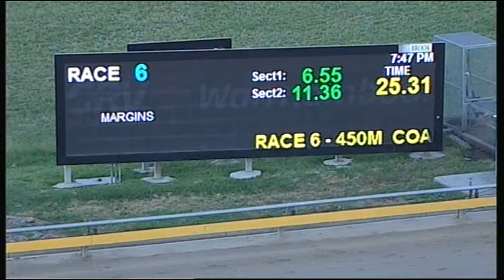WBL THU 15 NOV 18 R6